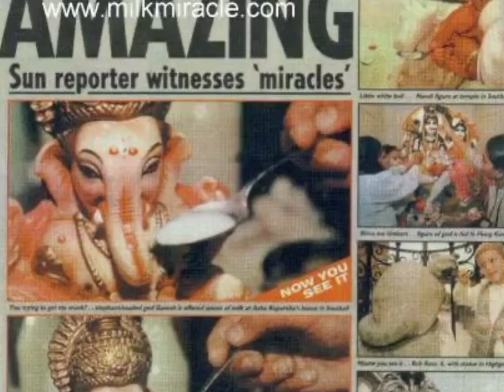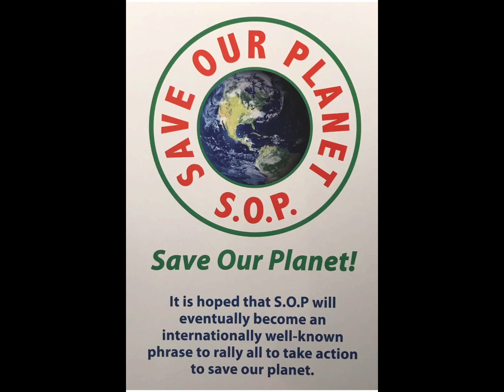Maitreya, Masters of Wisdom, video 2/3/21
Ainsworths Pharmacy

Part one.

Part two.